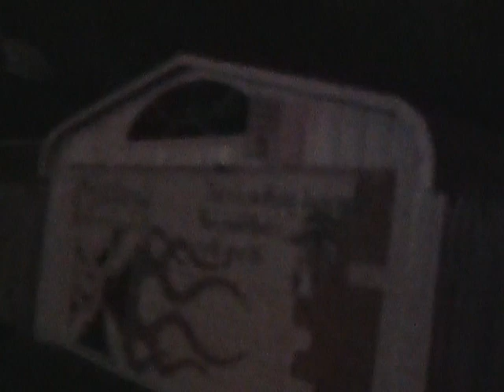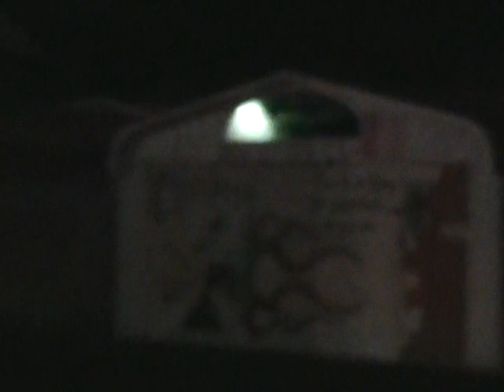WILD CARD CUSTOMS-PAINT PIMP NO.109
LIFE/DEATH IN MY HOOD